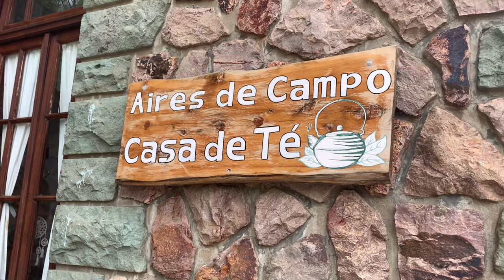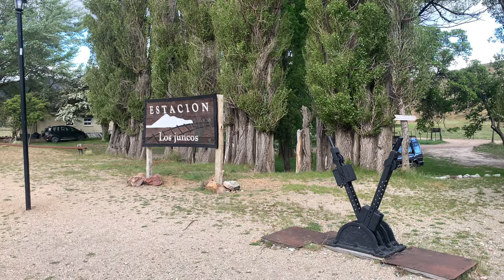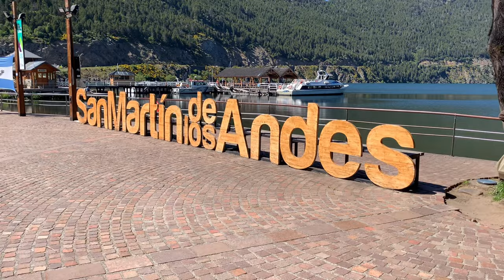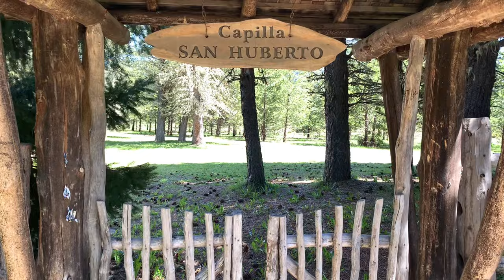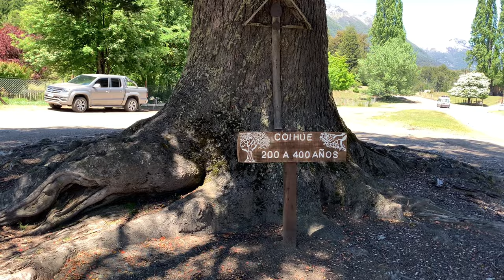Лето в Барилоче. Вулкан Ланин и Рута 7 озер. Аргентина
Декабрь - самый лучший месяц для путешествия в Барилоче. Это время, когда Патагония утопает в цветах! Моё летнее видео из поездок по легендарному Маршруту 7 озер и в Национальный Парк Вулкан Ланин.